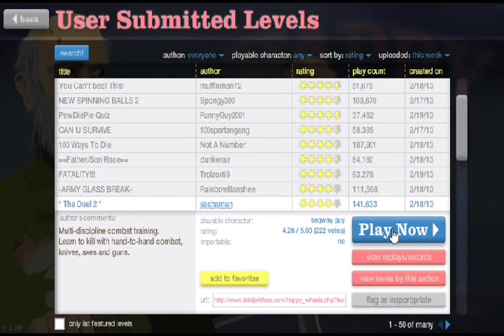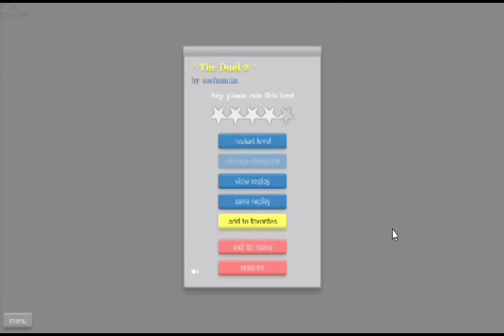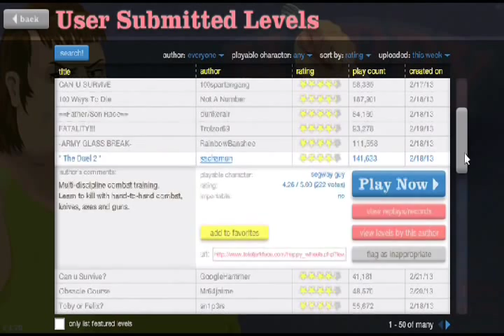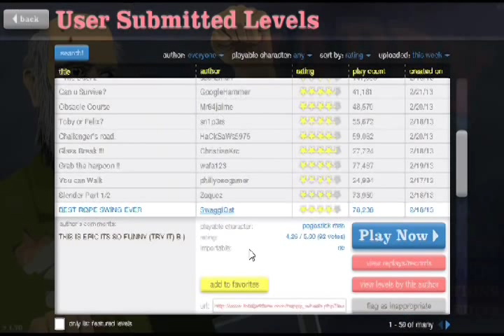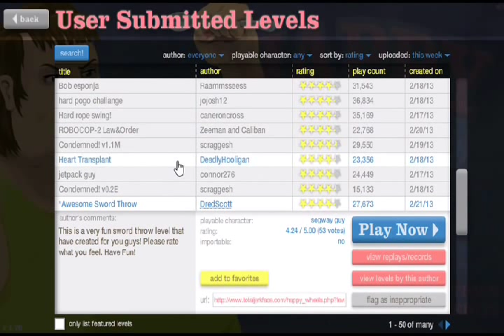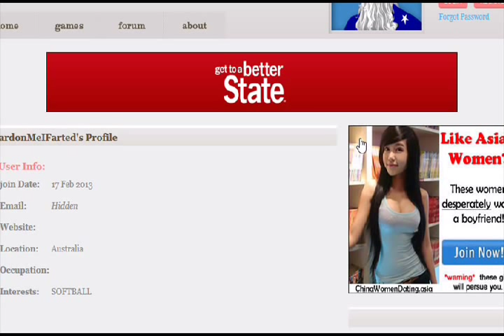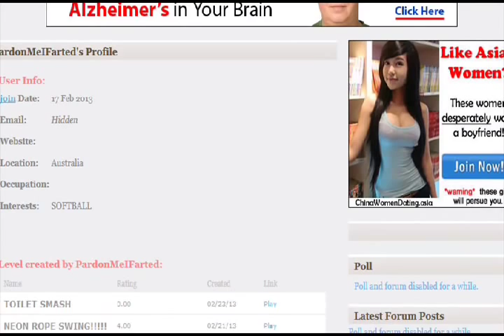Bordoms A B*tch- Happy Wheels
Chocolate Coffee-Pot  and John Bell play happy wheels
NEW videos Bi-weekly and systems soon to come PS3, Xbox 360, and PC